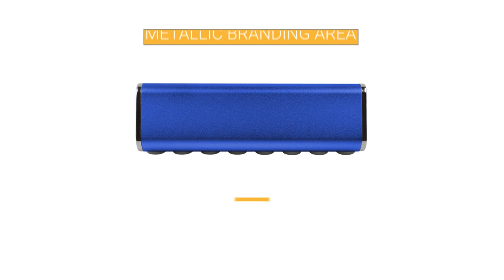PERSONALISE SMART POWER FUSION POWERBANKS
All our promotional Power Bank can be pantone matched to you brand colour. Our Smart Fusion Modular is a new addition to the range. We can Fully brand match / pantone match these from qty 1000 and up. This is a great promotional product and offer full Printing or Laser Engraved options. Available colours, GOLD, SILVER, BLACK, BLUE, RED, YOUR OWN BRAND COLOURS